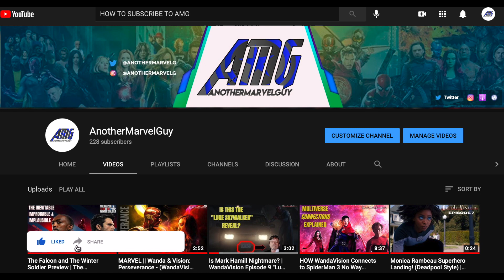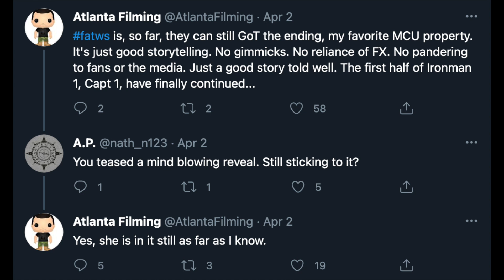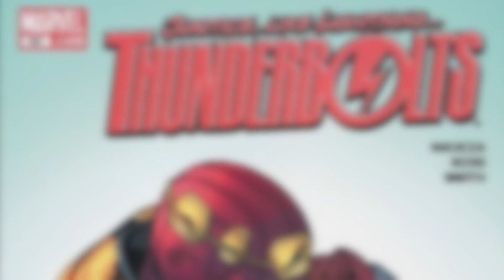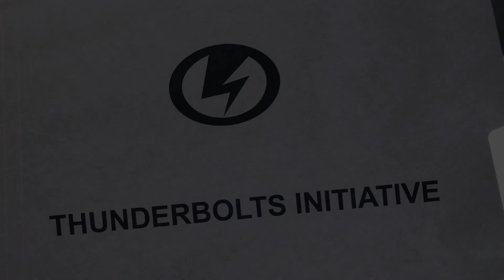Songbird Episode 5 Debut, Power Broker Theory & Zemo’s Thunderbolts Plan | FALCON AND WINTER SOLDIER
Back with another Falcon and Winter Soldier video! Here are my thoughts and theories for who the mysterious episode 5 character will be & why I think Songbird is that character. I'll also be touching on characters such as the Power Broker and Zemo, who will soon be in the midst of the plot as the villains of the show. And of course, with Zemo back in action and Thunderbolt Ross somewhere in the MCU, the Thunderbolts team is coming to the MCU asap, so let's talk about it. Share the video with a friend! Catch y'all in a Blip...

Topics: Songbird Episode 5 Debut, Power Broker Theory, Zemo’s Thunderbolts Plan & more.

IS US AGENT THE MCU'S NEXT CAPTAIN AMERICA? - The Falcon and The Winter Soldier Phase 4 Breakdown

~ Available On: Apple, Spotify, Breaker, Pocket Casts, & Google Podcasts, & more!

► FOLLOW AMG FOR MORE  - All my pages! @